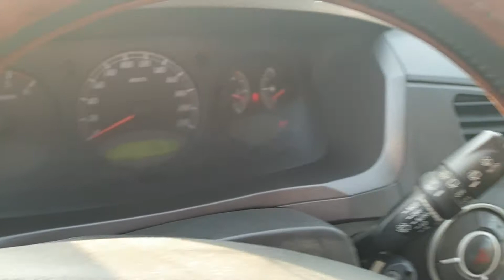Ssang yong KYRON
Ssang Yong KYRON SUV
Model 2006
Automatic transmission Diesel engine Excellent Running condition
More info D.I.C Korea